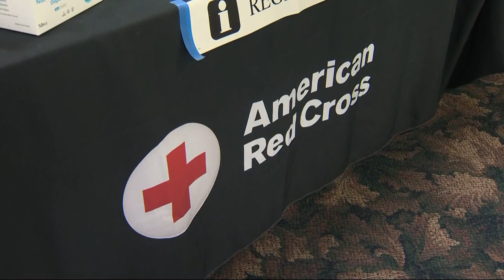Evacuation zones shrink on Nakia Creek Fire near Washougal after frantic weekend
Monday morning brought more hope for crews battling the Nakia Creek Fire. Strong winds over the weekend caused it to explode in size.